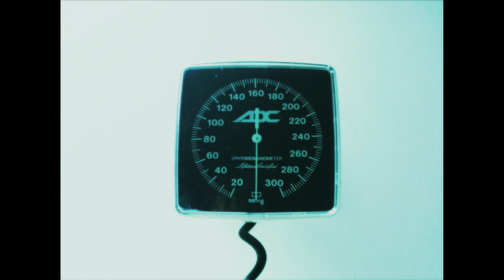cohen_noise- WIthdrawal (Official Music Video)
"Withdrawal," taken from "Some Things Aren't Forever, But For A Reason: Vol. 1" available 6.28.24.

Produced/Engineered by Jack C Daniels @ Sicktones Studio

Additional engineering by Kenton Smith

Mixed/Mastered by George Lever

Directed and edited by Nickolas Erickson

Lyrics-

I could blackout each synapse
A blanket over a bridge collapse
"Fuck off" when you're leaving
"Fuck me" when you're breathing

Point-blank affection
deep connection
was a longshot
Fuck what I thought

 I held you the way I alway would
 I felt a way I wish you could
forever caressing the one I met
never addressing a feeling you'd forget

Destitute without the drug
Don't worry if I break-
just sweep my pieces under the rug

I'm not addicted,
I'm just dependent
Fully aware
it's contradicted
"We're gonna make it"
Do you believe it?
yeah, me neither
let's fucking fake it
we need to get some sleep

You don't love me how you used to
but you don't even have to tell the truth
 don't hold my hand like I'll drift away
You'll contemplate a reason to stay

I hope you remember me for the love I had
and not only the parts of me that I lacked
I have a feeling that you're right
'Cause feelings don't dissipate
just 'cause you're out of sight

I'm not addicted,
I'm just dependent
full aware
it's contradicted

Lie to me again-
I need you to lie

 tell me I was brave 'til the end,
 when there's nothing
there's no courage in me.

'cause I'm scared.
 I'm fucking terrified.